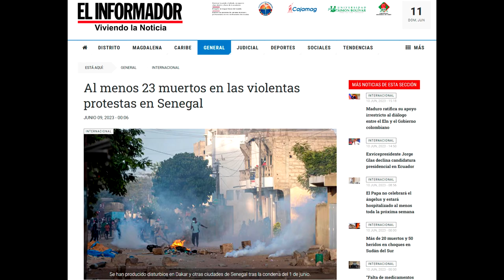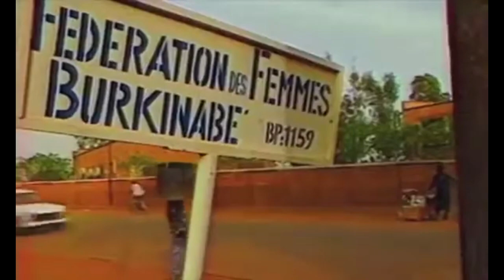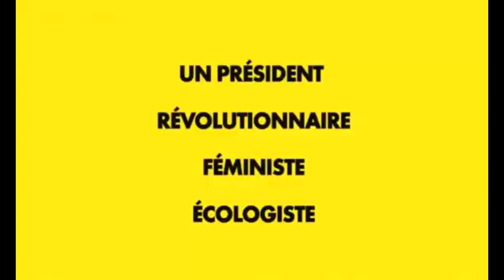Senegal ante la figura de Ousmane Sonko - Entrevista a Serigne Sahim / Radio Chakaruna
Entrevista realizada en Radio Chakaruna (Colombia) el 9 de junio de 2023 a Serigne Sahim, miembro del Partido de los Senegaleses por el Trabajo, la Ética y la Fraternidad (PARTEF), con motivo de las recientes protestas en Senegal contra la detención y la persecución política del líder de este partido, Ousmane Sonko, personaje que parece estar siguiendo la senda panafricanista de Thomas Sankara (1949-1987).